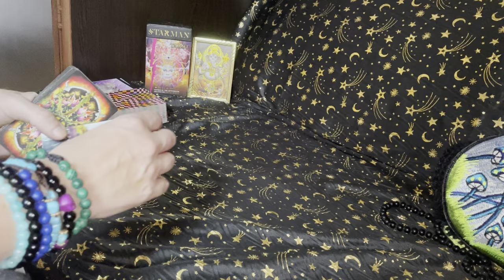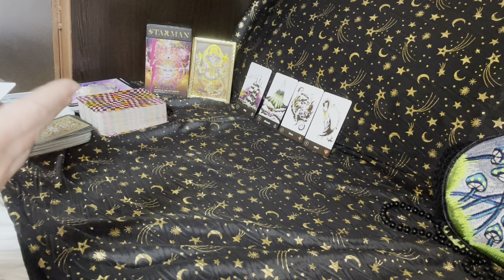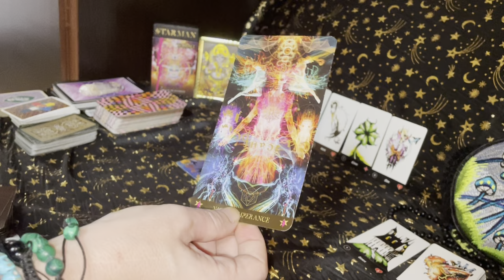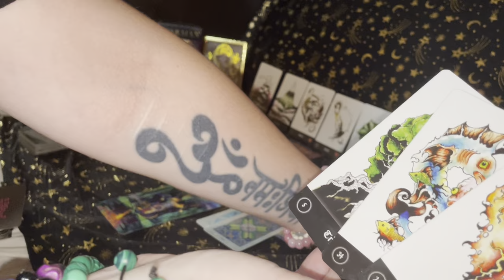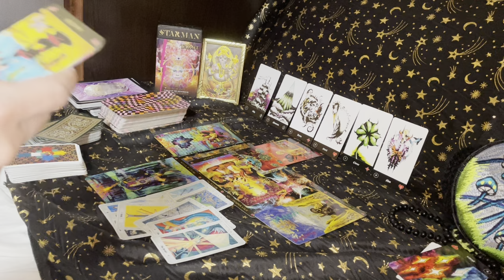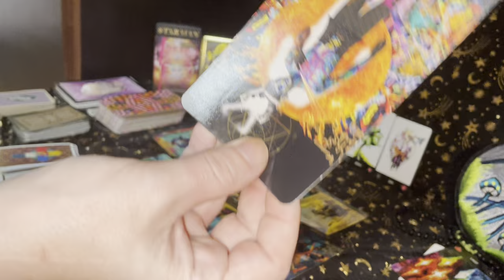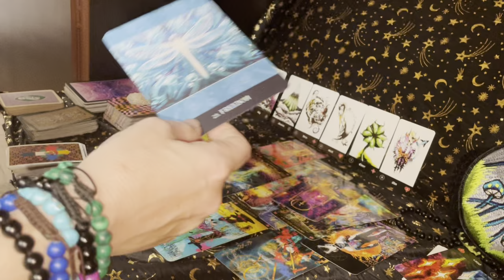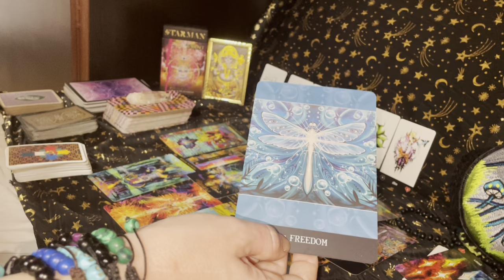AQUARIUS: Strategic smash!! 🥶🫣🙏🕷️🕸️